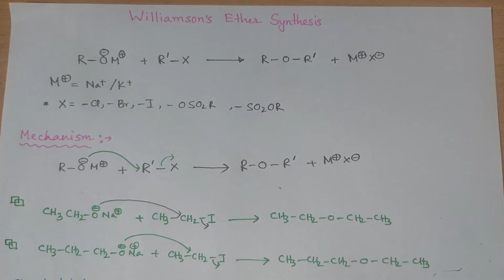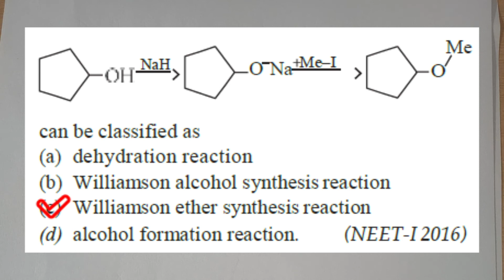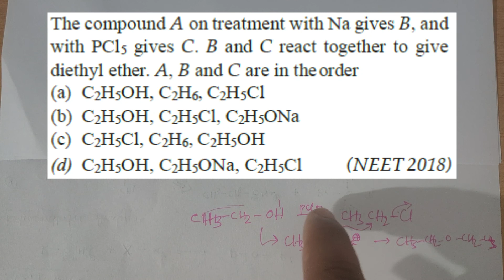Williamson Ether Synthesis# Mechanism+Trick+Examples+Previous Year Solve NEET,JEE,JENPAS etc...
In this video you will learn details about Williamson Ether Synthesis ## Details study of Mechanism of Reactions ## Previous Year Solve #best examples##

Stay safe & study hard.

NEET, JEE & VARIOUS COMPETITIVE Preparation videos.

Benzoin Condensation # Details [Mechanism + Super Trick + Examples] for NEET, JEE, JENPAS & etc. Reaction | Organic Chemistry Tricks